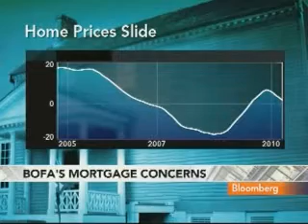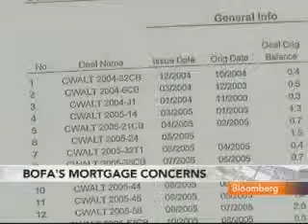Second Curve Capital's Brown Interview - Video - Bloomberg.flv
Jan. 21 (Bloomberg) -- Thomas Brown, chief executive officer of Second Curve Capital LLC and a Bloomberg Television contributing editor, discusses Bank of America's fourth-quarter loss and the outlook for bank stocks. The largest U.S. bank by assets reported a $1.24 billion loss as it boosted provisions tied to faulty loans and litigation and wrote down the value of its mortgage unit. Brown speaks with Erik Schatzker on Bloomberg Television's "In the Loop." (Source: Bloomberg)